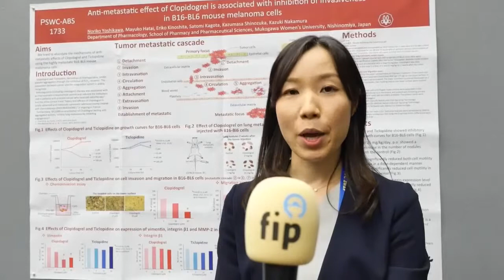The future of medicines for one world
Poster presenters tell us about their research and their experience at FIP’s 6th Pharmaceutical Sciences World Congress in Stockholm, Sweden.